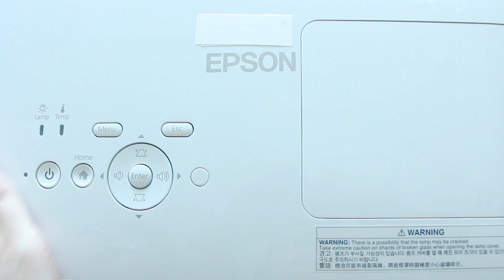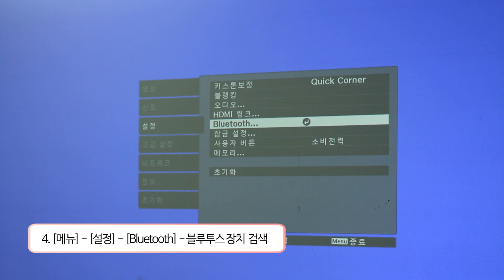프로젝터 사용 전, 혹시 잊으신거 없으세요?ㅣ5초만에 프로젝터 연결하기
설레는 마음으로 구입한 프로젝터!

그런데 프로젝터 투사에도 적정 거리가 있는 것 아세요?
숫자만 입력하면 자동으로 계산되니까 골치 아픈 일은 NOPE!

프로젝터 화면 크기 조절, 초점 맞추기
블루투스 스피커 연결법도 살펴보세요!